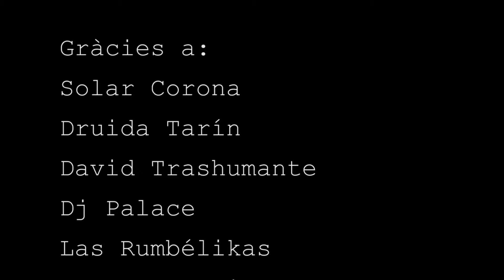Radio Malva_Fiesta en el Solar Corona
Fiesta realizada el 30 de Junio de 2013 en el Solar Corona del Carmen, Valencia.